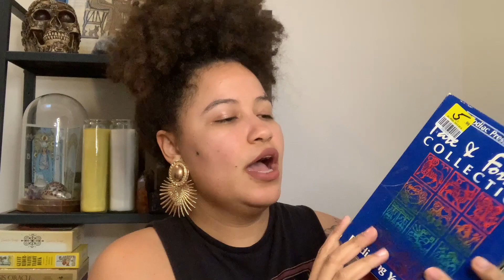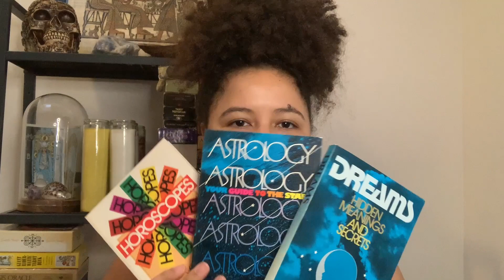WITCHY Thrift Store HAUL